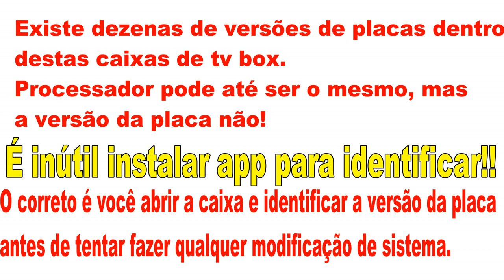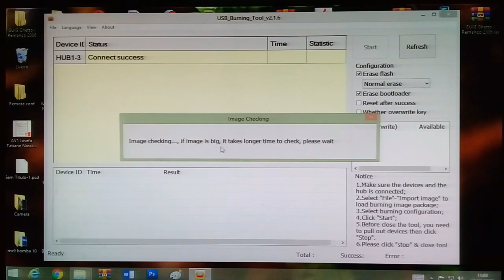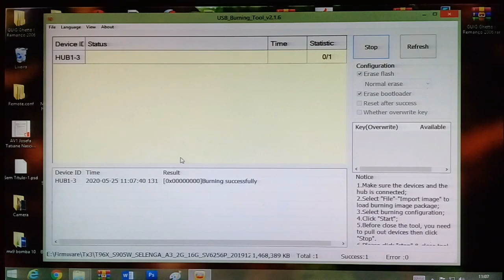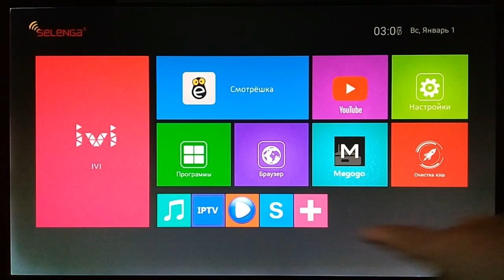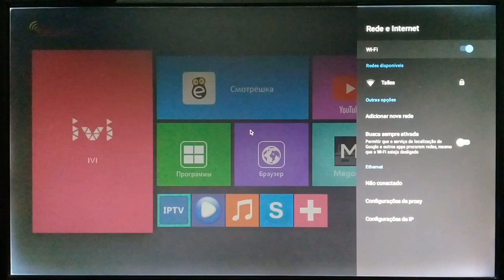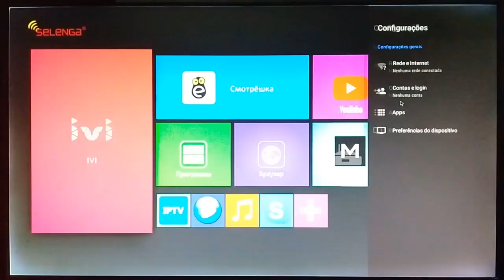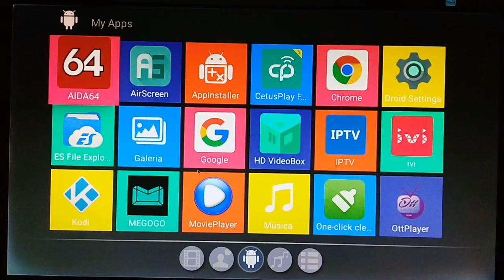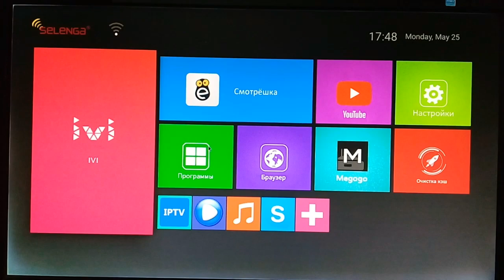𝐀𝐧𝐝𝐫𝐨𝐢𝐝 𝟗 𝐧𝐚 𝐓𝐗𝟑 𝐌𝐢𝐧𝐢 (Rom selenga da T96X s905w wifi 6256). Compatível com varias placas S905W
⚠️ 𝐀𝐓𝐄𝐍ÇÃ𝐎!
𝐅𝐀Ç𝐀 𝐏𝐎𝐑 𝐂𝐎𝐍𝐓𝐀 𝐄 𝐑𝐈𝐒𝐂𝐎. NÃO ME RESPONSABILIZO POR POSSÍVEIS DANOS.
✔️ UTILIZE ROM DE ACORDO COM SUA PLACA
❌ CUIDADO COM A PLACA VERSÃO: CS_905W_TX_V1.2 PLACA VERMLHA

     ✔️ 𝘙𝘰𝘰𝘵: Ok
     ❌ 𝘞𝘪𝘧𝘪: Não
     ❌ 𝘊𝘰𝘯𝘵𝘳𝘰𝘭𝘦: Não
     ❌ 𝘋𝘪𝘴𝘱𝘭𝘢𝘺: Não

█▓▒░░SEÇÃO EMUELEC ░░▒▓█

#️⃣ Vídeo Game Retrô na Tv Box, demonstração do EMUELEC, para TV BOX. 100% na s905x, s905w e s912:

█▓▒░░SELEÇÃO ROCKCHIP░░▒▓█